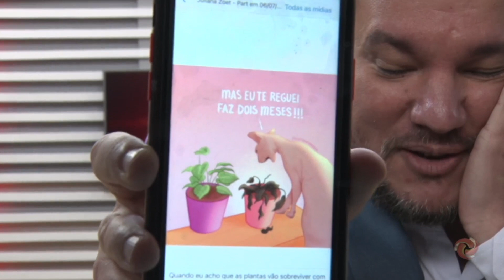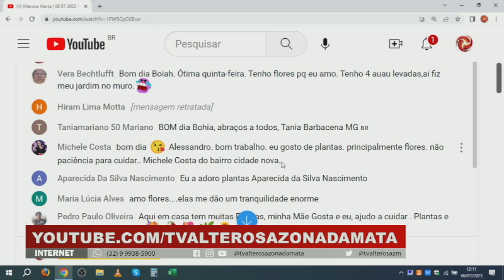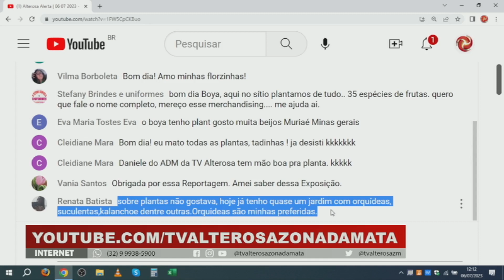Começou a 19ª edição da feira de flores de Holambra em Juiz de Fora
A 19ª Feira de Flores de Holambra acontece em Juiz de Fora até o dia 16 de julho. O tradicional evento que faz parte do calendário da cidade começou nesta quarta-feira (05) na praça da estação.